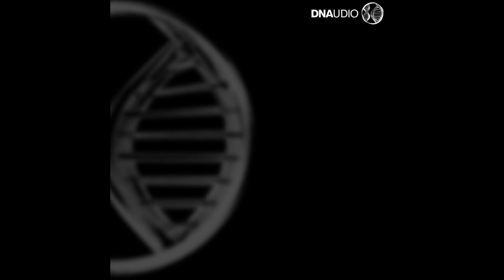Silent Witness & Break / Break & Fierce – The Gene Pool EP: Part 2(Full EP)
Label: DNAudio – DNAudio 006
Format: Vinyl, 12", 45 RPM, EP
Country: UK
Released: May 2005
Genre: Electronic
Style: Drum n Bass